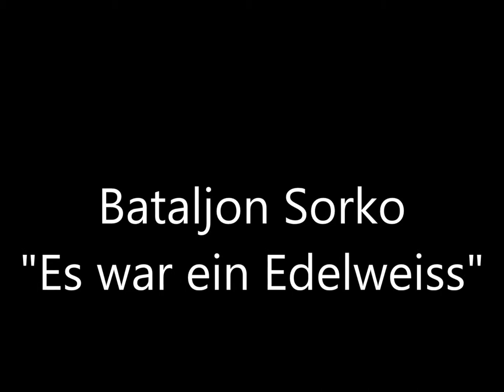Bataljon Sorko: "Es war ein edelweiss"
Bataljon Sorko synger / sings / singen "Es war ein Edelweiss"

Dag Skogheims arkiv /archive.

En av sangene de østerrikske bergjegerne fra Wehrmacht sang mens de marsjerte gjennom Nordland i mai og juni 1940.

One of the songs the austrian soldiers from Wehrmacht sang while marching through Nordland county in Northern Norway in mai and june 1940.

Einer der Songs die österreichischen Soldaten aus der Wehrmacht sang beim Marschieren durch Nordland in Nord-Norwegen im Mai und Juni 1940.